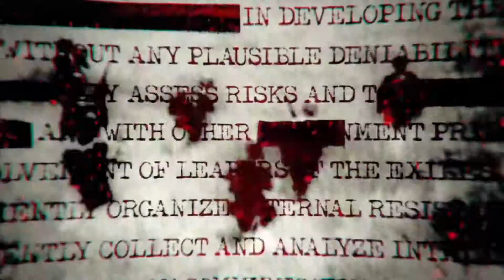"Sorry Sanchez!" - Black Ops 1 - Let's Play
Want some awesome energy without the terrible crash well then West Coast Chill is the drink for you my friend.
Outro Links
If you are on YouTube’s mobile app and cannot use annotations here are the links.
Last Video:
Recording Equipment
Microphone: Blue Snowball
Gaming Capture Card: AverMedia Live Gamer Portable
Gaming Console: PlayStation 3, and PlayStation 4
Music
Background: